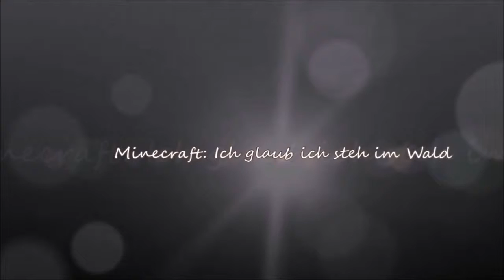#35 - Auf in den Nether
Mods:
Applied Energistics 2
CodeChicken
Not enough Items
Thaumic Tnergistics
FastCraft
CoFH
BuildCraft
Baubles
Thaumcraft
Railcraft
Chisel 2
Korc Sample
Storage Drawers
Ancient Trees
Animals+
Antiquc Atlas
AppleCore
AutoSapling
Backpack
Better Foliage
BiblioCraft
Biomes O'Plenty
BiblioWoods Biomes O'Plenty Edition
ExtrabiomesXL
Bibliowoods ExtraBiomesXL Edition
Thermal Foundation
Thermal Expansion
BuildCraft Compat
Carpenter's Blocks
Chisel Facades
Custom Main Menu
DrZhark's CustomSpawner
CustomNpcs
PTRModelLib
Decocraft
Immibis Core
Dimensional Anchors
DrZhark's Mo'Creatures Mod
Dynamic Lights
Dynamic Lights Burning Entity Mod
Dynamic Lights Creeper Module
Dynamic Lights EntityItem Module
Dynamic Lights Entity Light Module
Dynamic Lichts Mob Equipment Light Module
Dynamic Lights Fiery Arrows Light Module
Dynamic Lights Flood Light
Dynamic Lights OtherPlayers Light Module
Dynamic Lights Player Light Module
Easy Crafting
Enchanting Plus
ExtraButtons
Waila
Extra Cells 2
Farseek
Flood Lights
Garden Containers
Garden Core
Garden Stuff
Garden Trees
Gravestones
GUI Library
iChunUtil
Hats
Hopper Ducts
Inventory Tweaks
It's the little things
Life in the Woods: Renaissance
Mantle
MineFactory Reloaded
Tinkers' Construct
MineTweaker3
Mystcraft
NEI Integration
Nether Ores
Pam's HarvestCraft
Plant Mega Pack
Redstone Paste
Resource Loader
Ruins Spawning System
Simple Refinement
Sound Filters
Storage Drawers: Biomes O'Planty Pack
Streams
Thaumcraft NEI Plugin
Thaumic Energistics
Underground Biomes Constructs
UBC Ore Registrar
Hunger Overhaul
Mob Spawn Controls 2
The Vegan Option